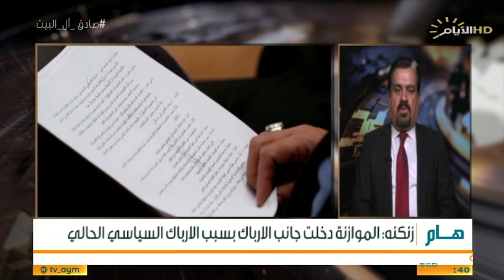حصاد الايام، رئاسة البرلمان .. بداية النهاية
الضيوف:

السياسي المستقل اوراس ال حمد و رئيس مركز اتحاد الخبراء الاستراتيجيين صباح زنكنه